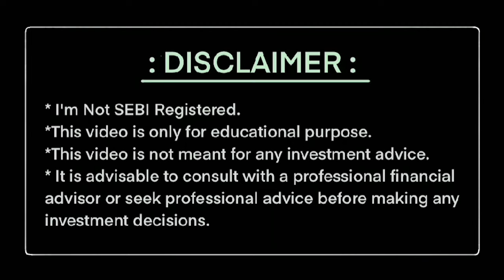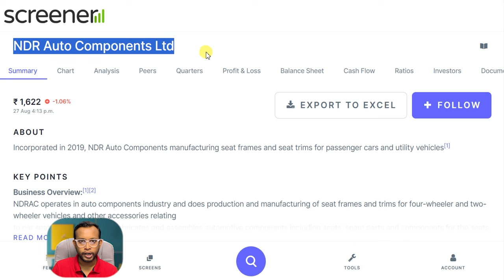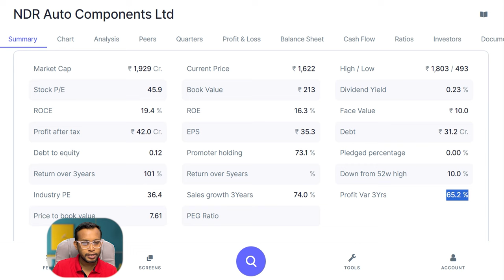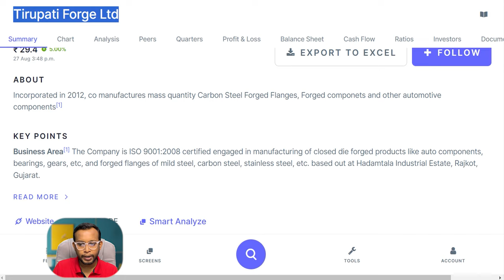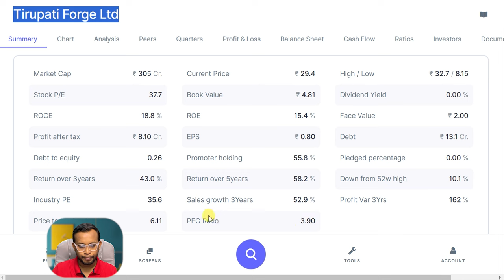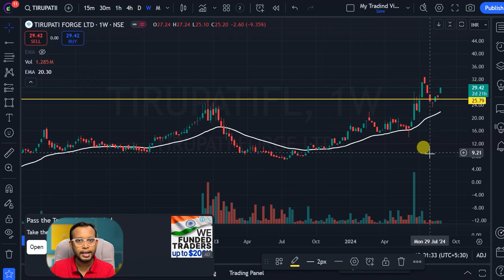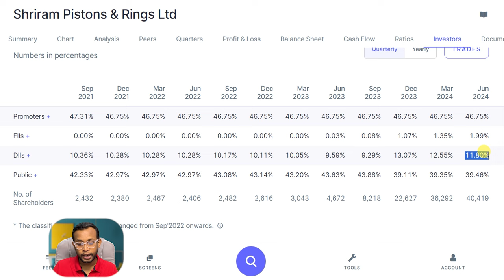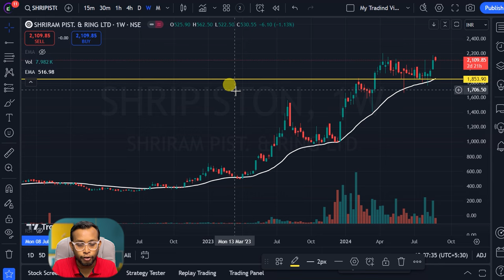Rs. 29 का Stock Time to Buy, Return 10x ? | High CAGR Penny Stocks | The Rising Investors